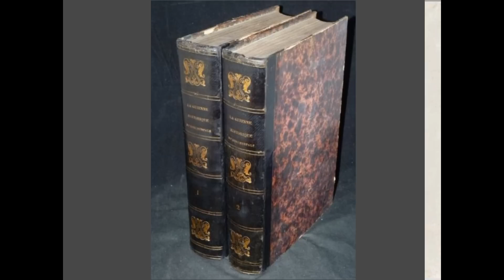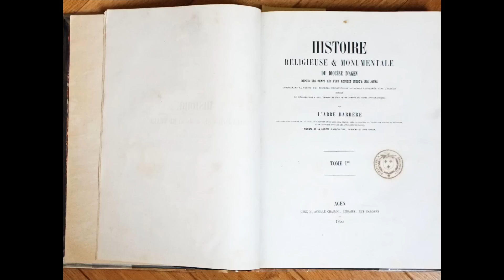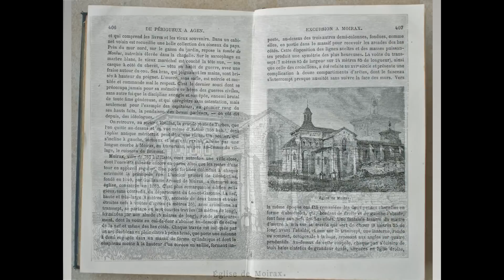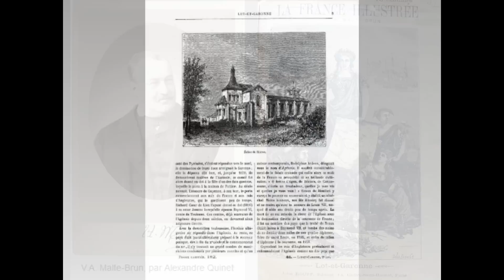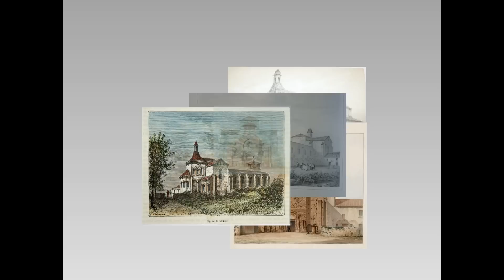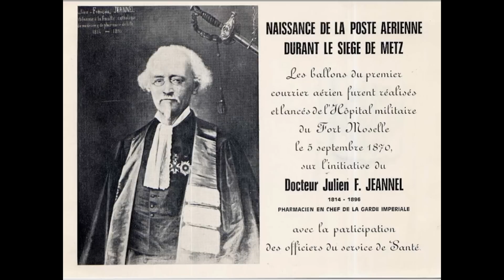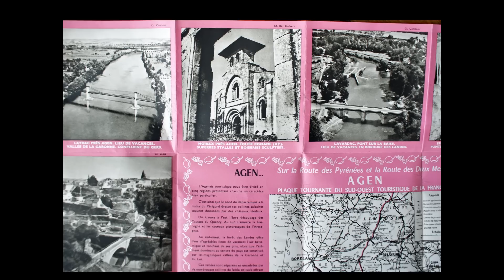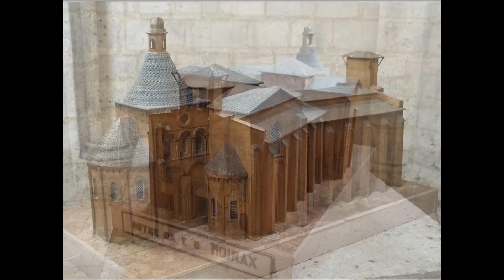representations prieure Moirax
Toutes les images et les représentations à travers les siècles de l'église du Prieuré clunisien de Moirax (47)